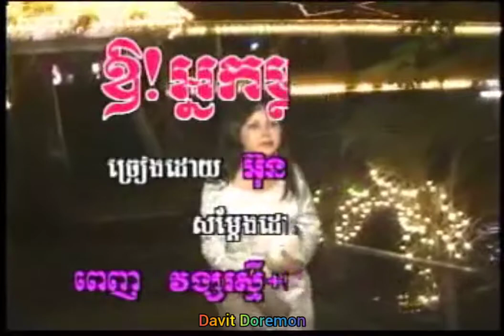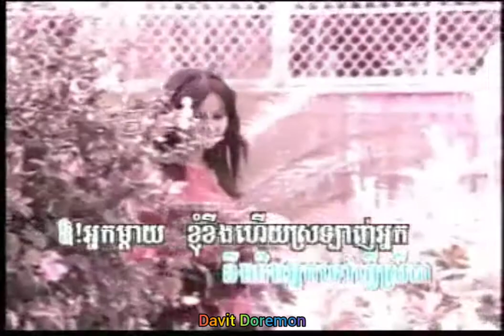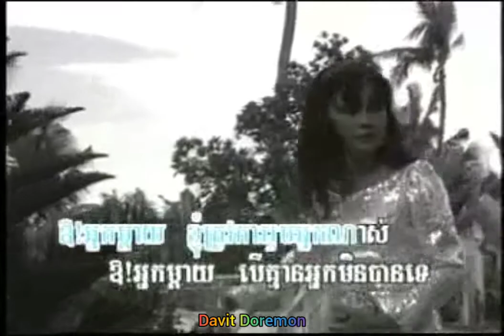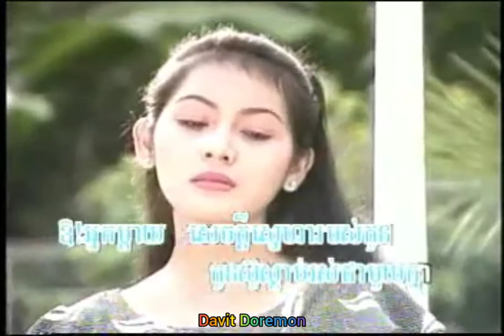Chlangden Laser Disc 8 ឱ! អ្នកម្ដាយ ច្រៀងដោយ អ៊ុន សុផល